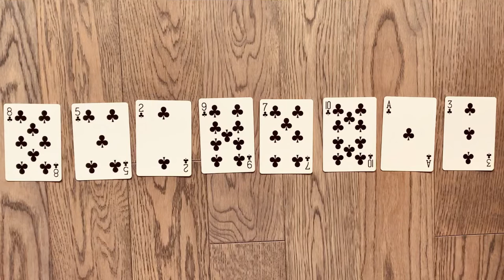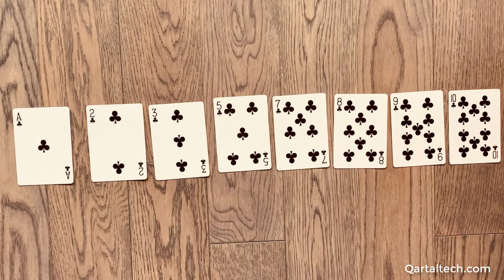Quick Presentation of Bubble Sort Algorithm - Applying it to Sort Cards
In this video I present an application of the bubble sort algorithm to sort a set of cards.

Bubble Sort scans through the elements, compares adjacent elements and swaps them if they are in the wrong order. After the first scan the biggest element bubbles up to the head. On the second scan the second most biggest element is positioned next the head and this continues until all elements get sorted.
If we want to find only N largest element in a list we may stop after N scans. In this video I show the full run to sort a set of cards.